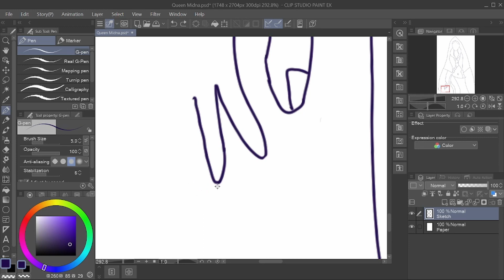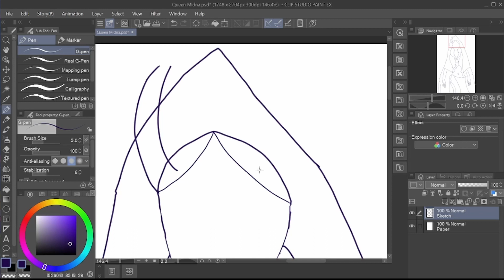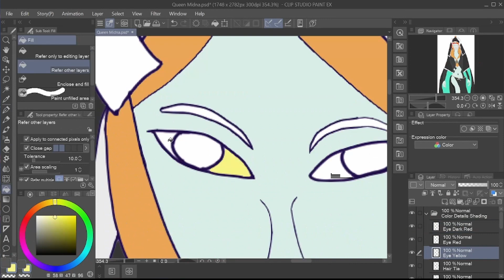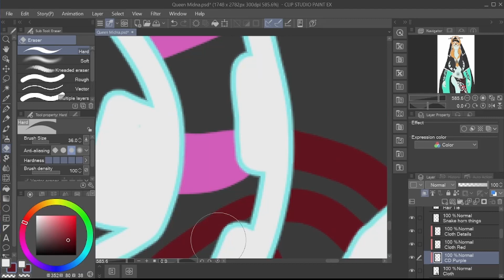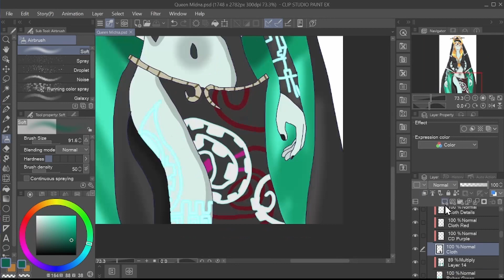Art: Midna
I think this is my favorite piece that I've ever made. The drawing is detailed, I followed my art method properly, and I didn't forget anything this time! Made from 1-23-23 to 2-8-23, partially on twitch.

Made with Clip Studio Paint EX and a Huion Kamvas 13 2020